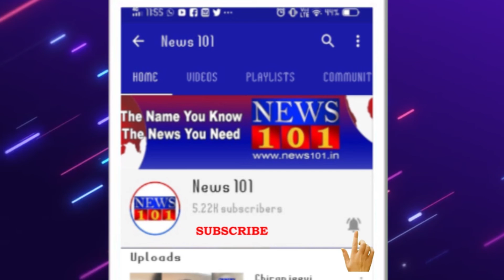ಆಧುನಿಕ ಯುಗದ ಗ್ರಾಫಿಕ್ಸ್‌ಗೆ ಬಲಿಪಶು ಆಗುವ ಭಯ ನಮಗೆ ಕಾಡುತಿದೆ - ಸಚಿವ ಸಿ ಪಿ ಯೋಗೇಶ್ವರ್ ಹೇಳಿಕೆ | News101